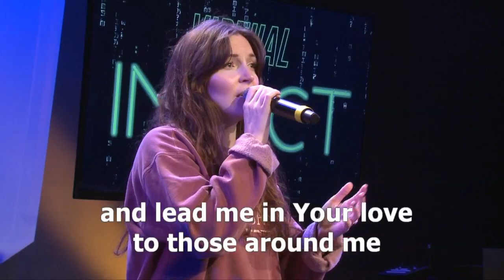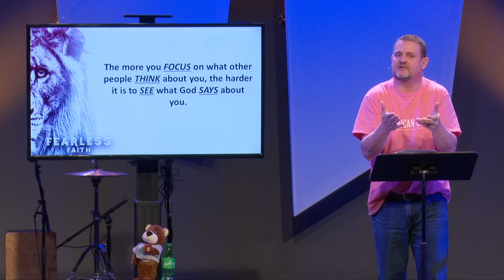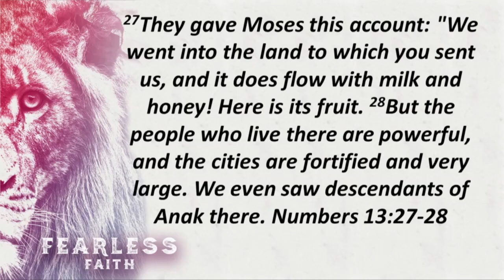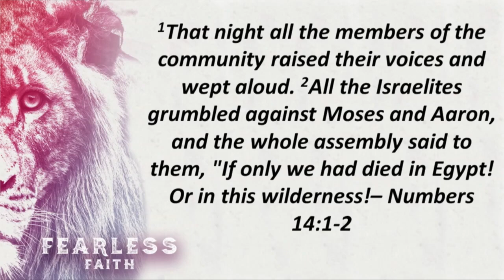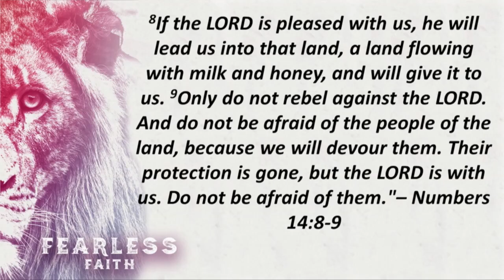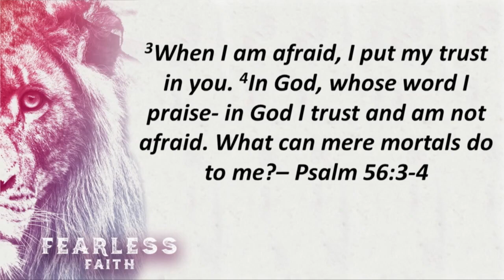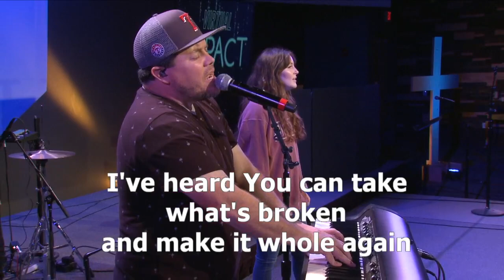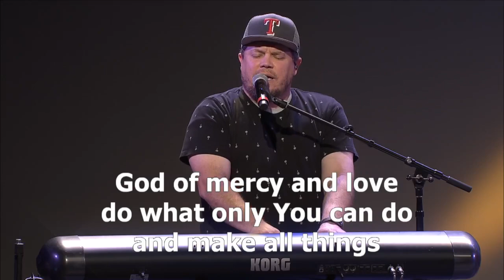FSM Mt Juliet "Virtual Impact"- 4/22/20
Fellowship Mt Juliet Wednesday night student worship service for Wednesday, April 22, 2020. Message by Mt Juliet student pastor Brian Earley.